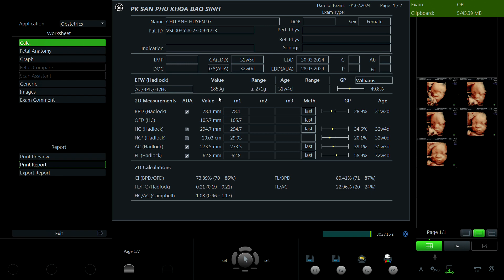Chu Ánh Huyên 1997